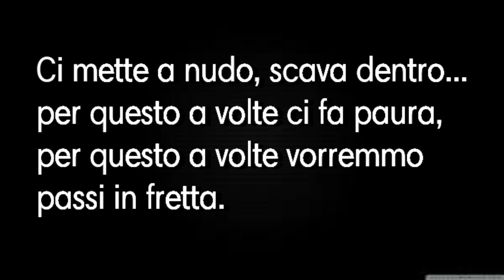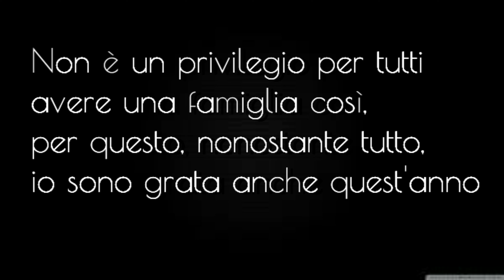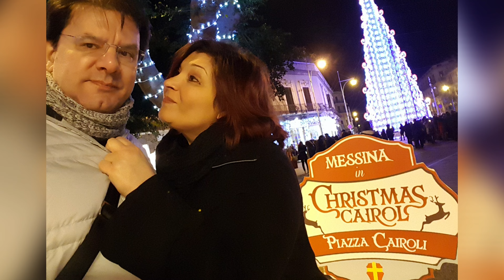Buon Natale famiglia 🎄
Natale 2022